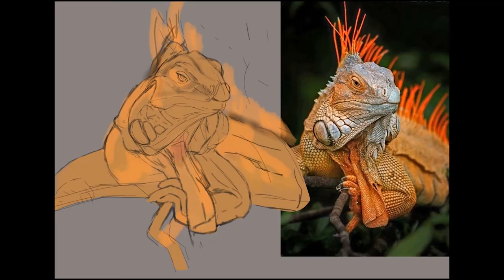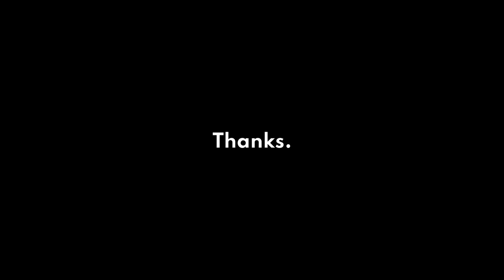Terrestrial iguana - Digital painting timelapse (made in Clip Studio Paint)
This digital illustration took me 13 hours of work...Here you can see a timelapse versione of the painting process.
I really like the gradients and the shapes of terrestrial iguanas...so I tried to draw it with  CSP, one of my favourite tools.
Reference picture (that appears in the video) by Petr Bambousek - Exo Terra Premio Nactus 2013